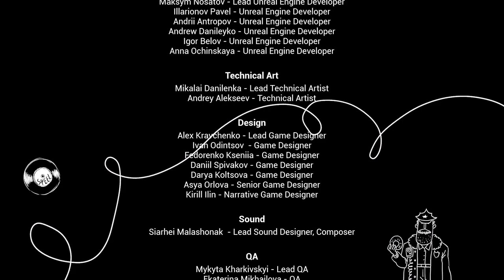Hello Neighbor 2: Episode 14: The Unexpected Ending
helloneighbor2 : Episode 14: The Unexpected Ending
Last Act. This is a quick video. I didn't think it would have been the end, but here we are. In games like this with an active A.I. working against you, it is hard to tell.
The plan I had to have al mu ducks in a row: have the front door key in had, wait for Mr. Peterson to walk upstairs by gearing the creaky floor going up the right side stairway, then waiting a few seconds and making a break for the front door, unlocking it, having the crowbar to take the 2 boards off and finally opening the door for the final cutscene.
Definitely not what I was expecting with the lost boy going to Mr. Peterson and helping him, plus getting knocked out. This says that there is more to come for sure.

At the end of the Credits:

"YOU DID IT! YOU HAVE COPLETED THE GAME... FOR NOW. BUT THE STORY OF MR. PETERSON IS NOT OVER, BE AWARE AND PATIENT FOR UPCOMING EVENTS. WE HAVE BIG PLANS FOR UPDATES, HOPE TO SEE YOU SOON. NOW YOU WILL ENTER FREE EXPLORATION MODE WHERE YOU CAN PLAY FREELY IN ANY LOCATION, LOOK FOR THE TOWN SECRETS AND ENJOY RAVEN BROOKS BEAUTIFUL SCENERY. THANK YOU FOR COMPLETING THE GAME!"

I really appreciate it. This is the last game play video.
No exploits. Just playing the game.
No commentary.
Total of 14 episodes.